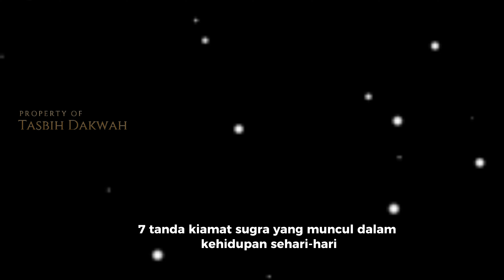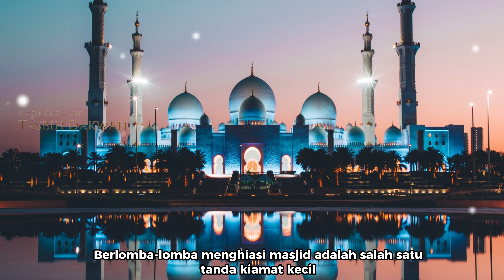7 tanda kiamat sugra yang muncul dalam kehidupan sehari-hari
Kiamat sugra adalah kiamat kecil. Artinya, ini merupakan hari kehancuran sebagian kecil dari alam semesta.

Tanda-tanda kiamat sugra adalah terjadinya kehancuran yang hanya menimpa seseorang atau sebagian makhluk di bumi. Singkatnya, kiamat ini tidak memusnahkan kehidupan seluruh makhluk dalam satu waktu yang sama.